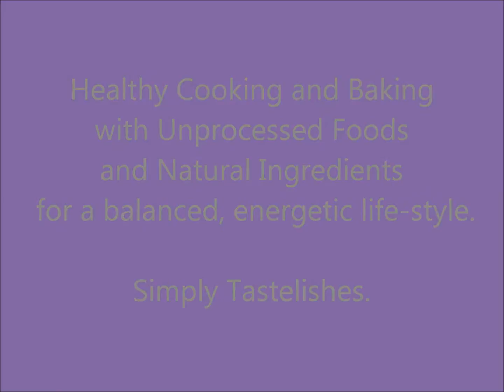Recipes: Tastelishes Modern Cake Decor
Tastelishes presents recipes for handmade, art deco toppings and fillings to perfect cakes with flavor, texture, and style using natural food. eBooks are available at Amazon blogs blogs